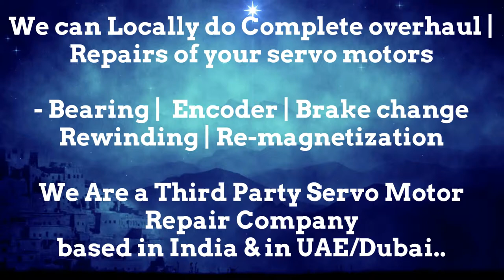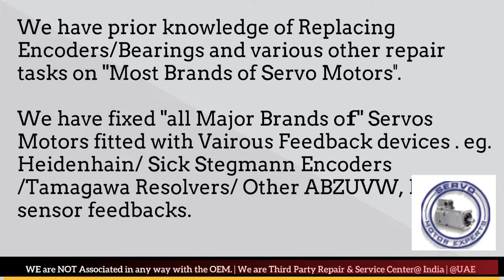ACM Engineering New Servo motor Dealer in Stock buy india stock Encoder Resolver Angle Adjust Align